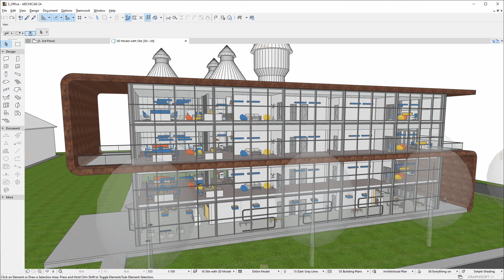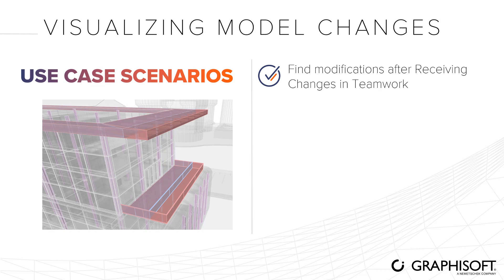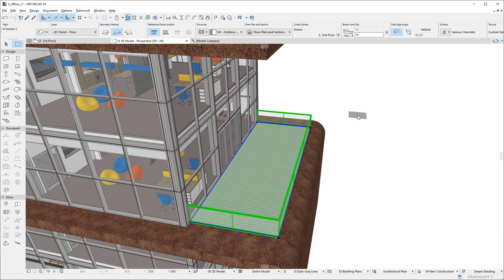Model Comparison, Visualizing Changes in Archicad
Model Compare is a powerful and versatile Archicad tool that enables you to compare two 3D models or versions. It provides greater control of changes down to the parameter level, better coordination among team members, fewer misunderstandings and errors, less rework, time and cost savings. The functionalities and features introduced in this video are available from Archicad 24.